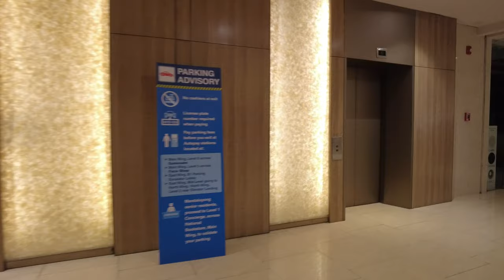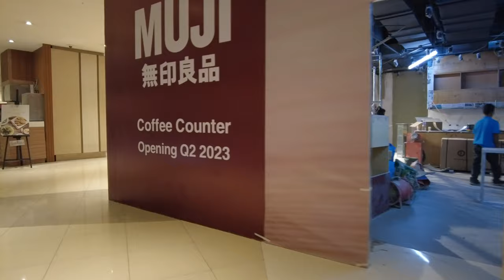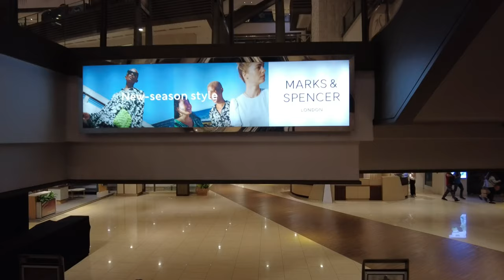SHANGRI-LA PLAZA MALL | Mandaluyong City | Walking Tour Philippines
Walk with me, during closing time, inside the Shangri-La Plaza Mall, a 6-level, 720,000-square-feet shopping mall along Shaw Boulevard, Mandaluyong City, Philippines. It is located in the Ortigas Center, one of the central business districts in Metro Manila, and is accessible via public transportation such as buses and the MRT-3.

Opened in 1991, it is home to over 300 stores, including high-end fashion brands and luxury retail offerings, beauty and wellness shops, restaurants, cafes, movie theaters, and a supermarket.

The mall has won several awards, including the Best Shopping Center Award in the Philippines by the International Council of Shopping Centers in 2002 and 2004.